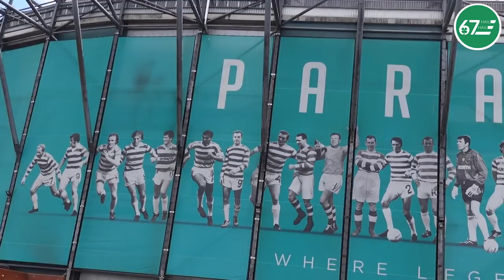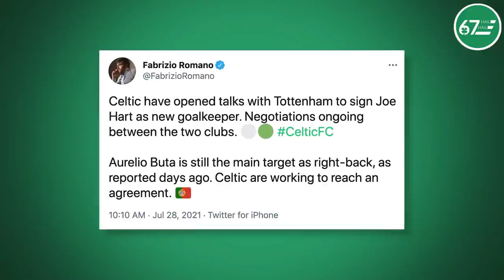The Form We Found | The story of Celtic’s 2021/22 double | Part 1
We tell the story of Celtic's brilliant 2021/22 season through 67 Hail Hail videos that went out throughout the campaign.

This is the first of four parts aired on the channel this week.